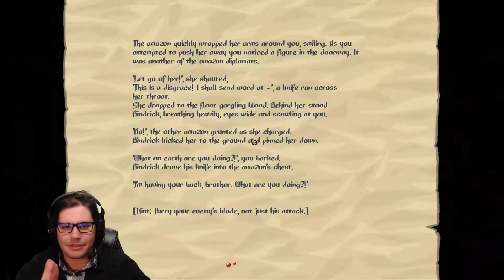Is the Dungeon Actually a Tutorial Level? Bawsse Plays: Slasher's Keep: Episode #12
Hack, slash, shoot and loot your way through procedurally generated dungeons! Smack your enemies into spikes with your inventory sack!

Developed and Published by Damian Schloter.

I appreciate any and all feedback on gameplay and video production! You guys rock!

Feel free to come join us over on Twitch where we stream most weekdays!